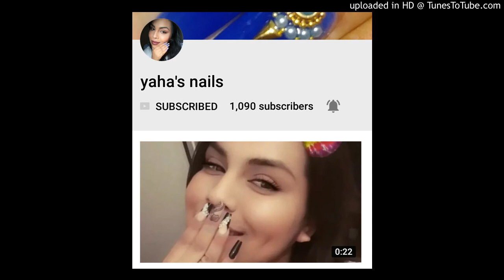Yaha's Nails - Poezia & Beatz. ( Prod: Case-g Music )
Poezia & Beatz en la cancion
Prod: Case-g Music